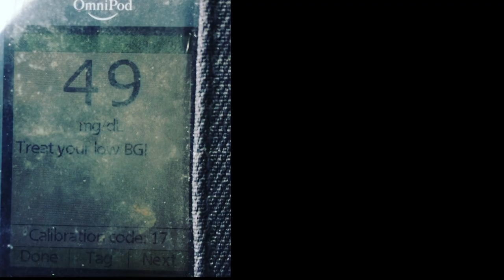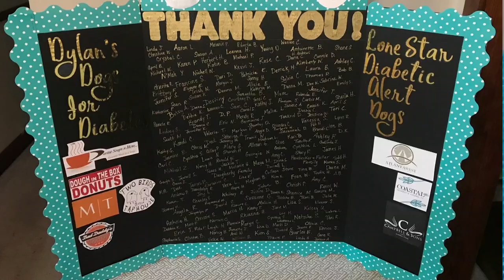Woman's near-death experience leads her to life-saving bond with service puppy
As a diabetic, Dominique Trappio needs help to safely get through her days and nights. That’s where Bowie came in. The connection was immediate when they met.